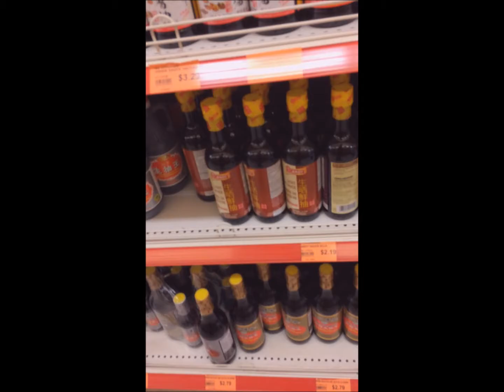[샵투 요리] 유튜브 발굴요리 - 초간단 탱클 쫄깃 차슈 (叉燒) 덮밥 만들기 (장보기 부터 식사까지)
을 보고 따라 만들었어요. 여러 조리법 중에서 가장 간단하면서도 맛있습니다.